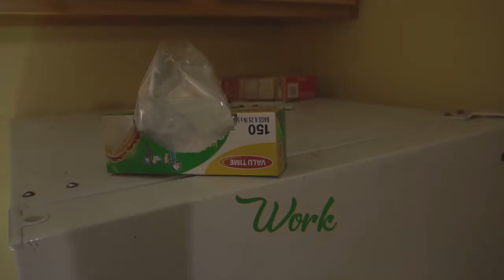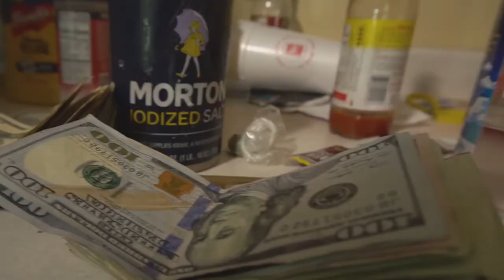Zoe Ft Doe - Work - Directed & Edited By Noshakefilms